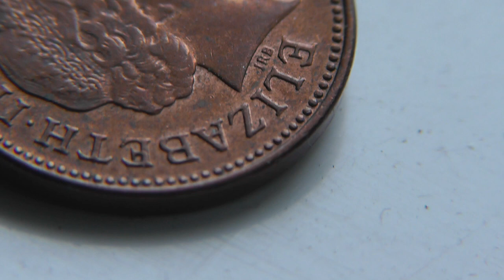Macro IN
Maked with Panasonic HC-V700, with Polaroid 52mm Macro Close Up +10.